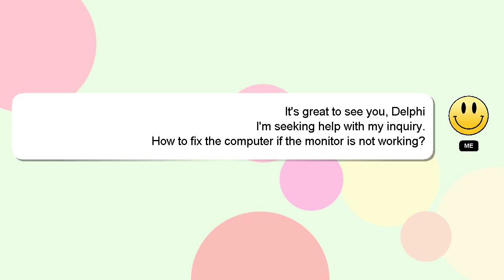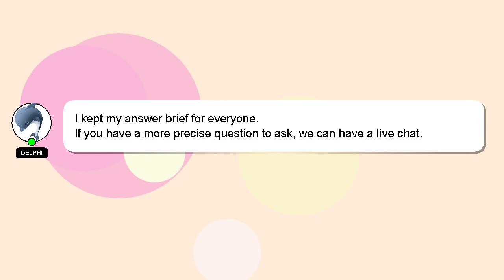How to fix the computer if the monitor is not working?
Let me give you a quick introduction about myself, Hello everyone, I'm Delphi. I am here to assist you in getting the answers you need. - How to fix the computer if the monitor is not working?

Providing an answer will be acknowledged and appreciated with a 'heart' from me.

*2 What we are experimenting :*